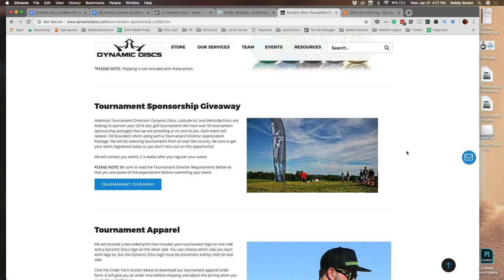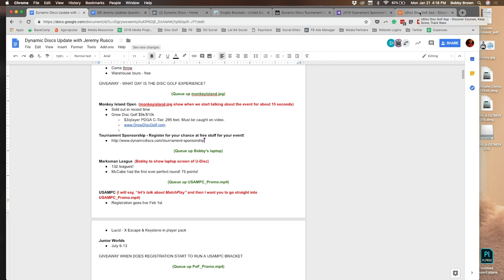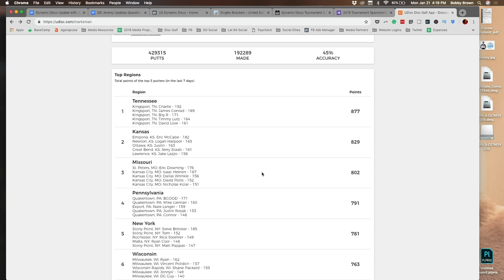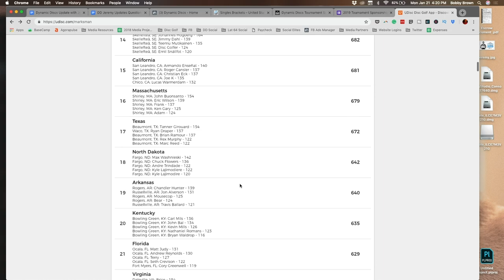Dynamic Discs Updates with Jeremy Rusco January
Jeremy Rusco updates on all things with Dynamic Discs.